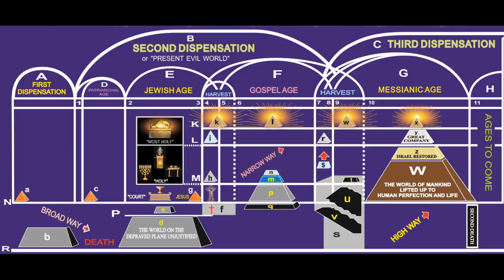Church part 1 Basic Bible Class in Kannada Br Raju